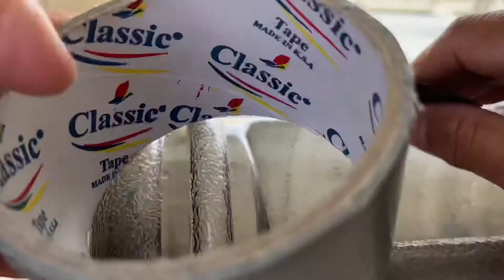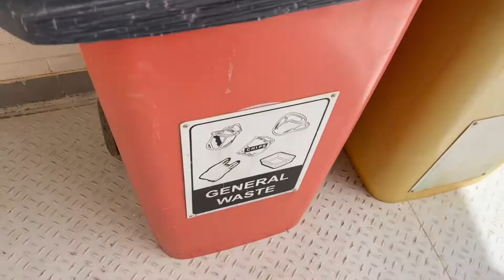DIY HOW TO REPAIR BROKEN WATER BOTTLE